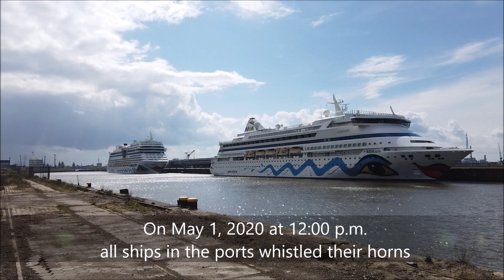AIDAaura and AIDAmar - May 1, 2020 - 1200 hrs [e69]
On May 1, 2020, the ships' horns sounded in the ports of the world, in order to draw the attention to the sailors' work during the times of the Corona pandemic. This event was initiated by the International Chamber of Shipping and the International Transport Workers' Federation (ITF).
Our Video shows the AIDAmar and AIDAaura in the port of Hamburg sounding their horns.

auf.kreuzfahrtATgmail.com